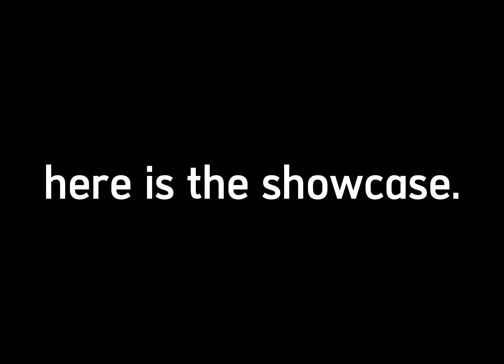New Daily Shop Unusual Showcase! (Flowering Pedals)